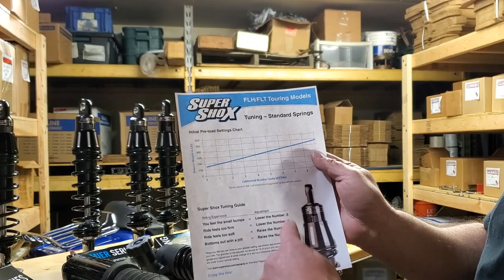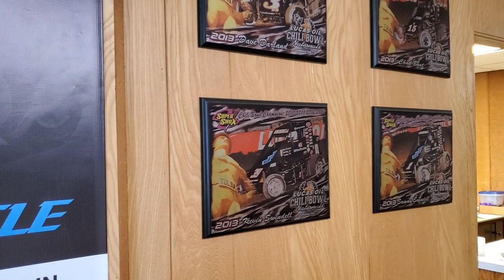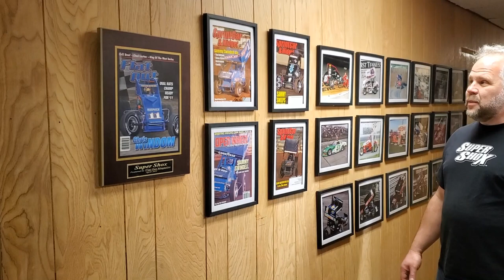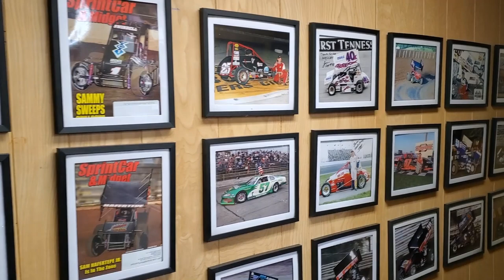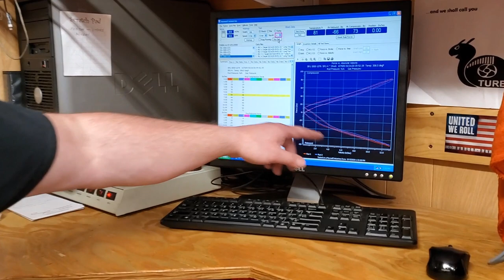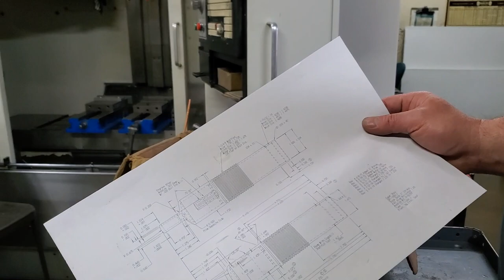Super Shox Shop Talk and Tour to show how shocks work and are built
In this video we talk about stock shocks and more of the technical aspects of Super Shox. We go inside to see how the suspension works and how shocks are assembled tested and tuned. After that we take a look in the machine shop to see how shocks are made.